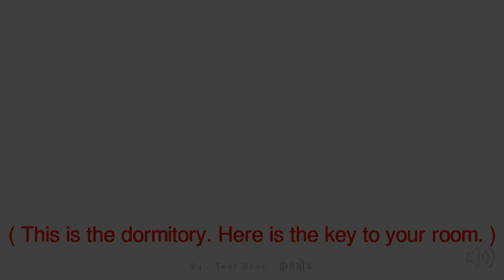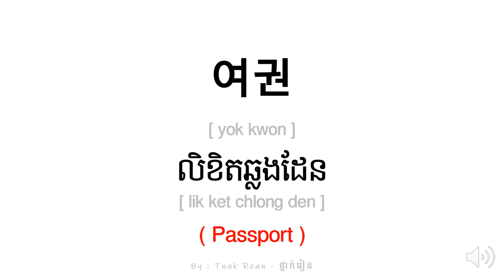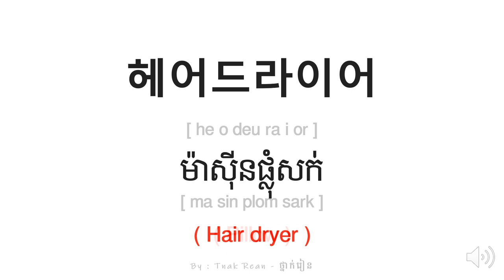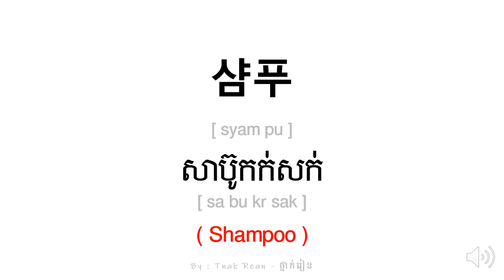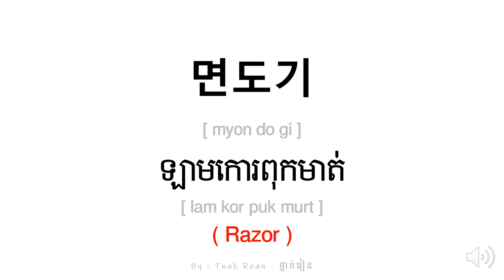7과 - 생화필수품 | សម្ភារះប្រើប្រាស់ប្រចាំថ្ងៃ | Daily necessity by Tnak Rean